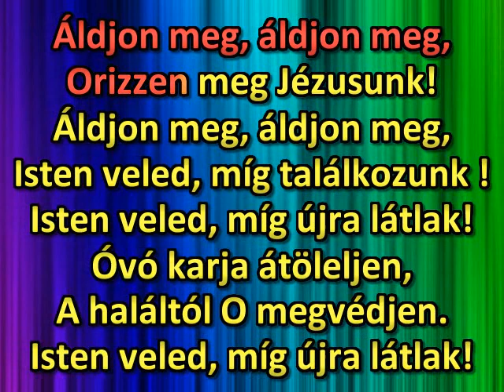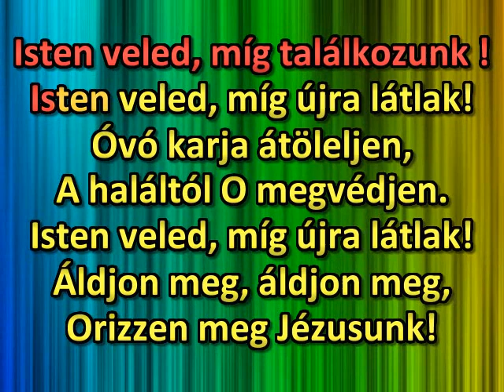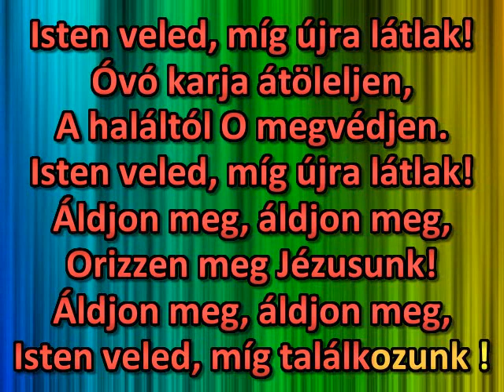Isten veled, míg újra látlak